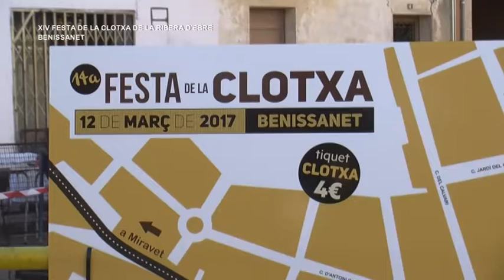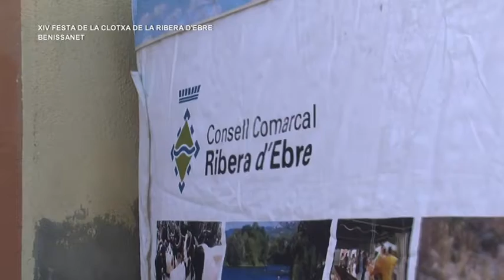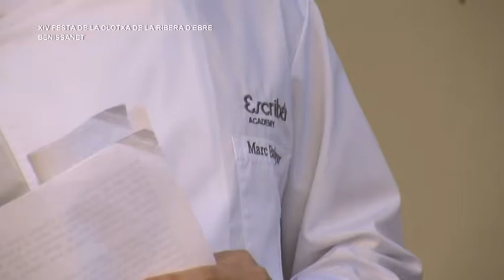XIV Festa de la Clotxa de la Ribera d’Ebre a Benissanet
Benissanet va acollir el 12 de març de 2017 la XIV edició de la Festa de la Clotxa de la Ribera d’Ebre, una cita organitzada cada any pel Consell Comarcal de la Ribera d’Ebre en un poble diferent de la comarca per posar en valor la gastronomia i el plat típic de la comarca, i un dels atractius per visitar la Ribera.